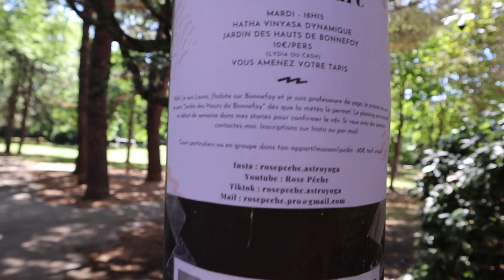1 AN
Je fête mes 1 an sur Youtube - Bilan

🔥 Bon visionnage

↪️ Pour plus de contenu gratuit, rejoins-moi sur Instagram !

🧘🏻‍♀️ Autres vidéos pour toi 🧘🏻‍♀️